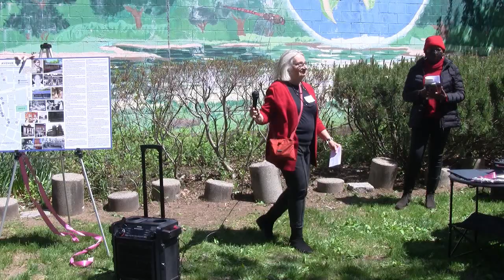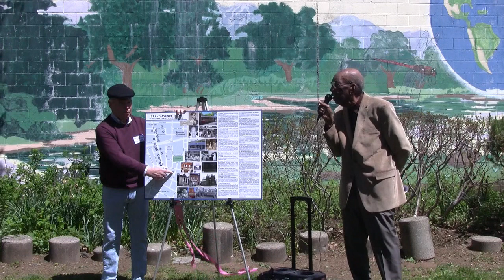Site 3 Walk NH Grand Ave Grand Opening EDWARD CHERRY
Local architect and historian Edward Cherry describes the history and significance of Sally Wilson and the Artizan Street School.